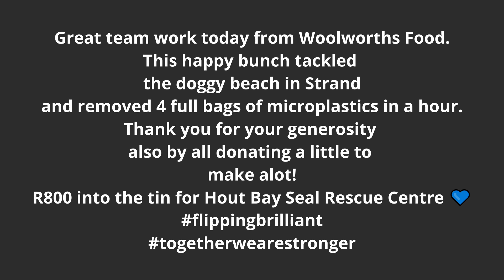team building W